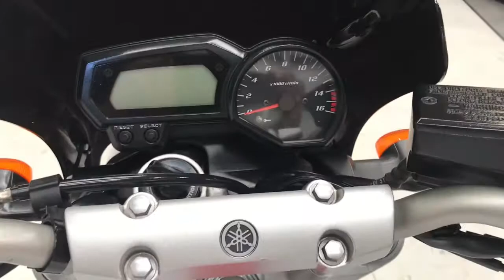Yamaha FZ6 White